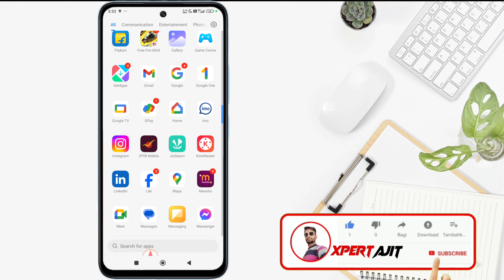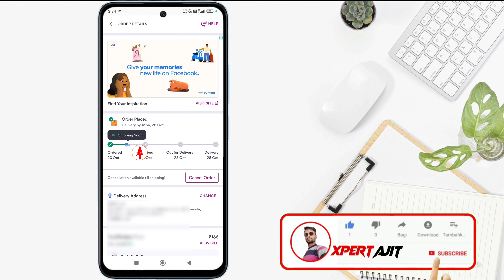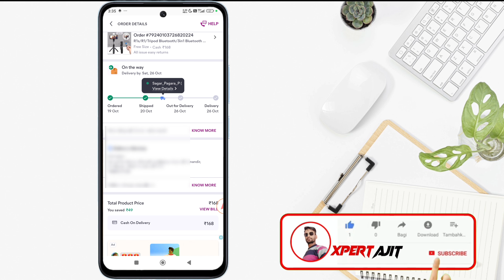Meesho shipped order cancel kaise kare 2024 | How to cancel shipped on meesho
Meesho shipped order cancel kaise kare | How to cancel shipped on meesho | Meesho shipped order

Query solve 👇
meesho order cancel kaise kare
meesho order cancel tamil
meesho order cancel
meesho shipped order cancel malayalam
meesho shipped cancel malayalam
meesho shipped product cancel
meesho shipped order cancel
meesho shipped order cancel kaise kare 2024 shipped order cancel in meesho
shipped order cancel kaise kare